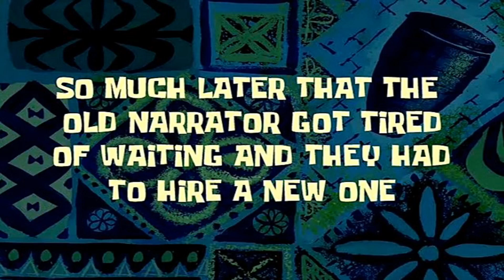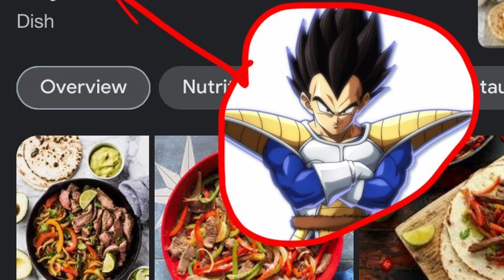Freaking Sweet Fortnite Video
THE RETURN OF MYSTIC (Sorry its fortnite lol all my recent footage got corrupted.) Holy Crap! I'm in fortnite.